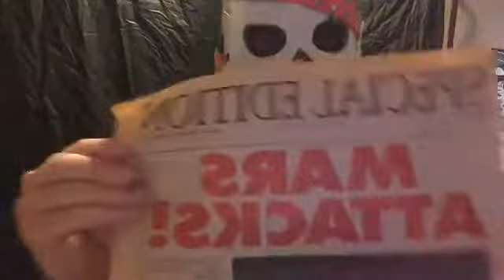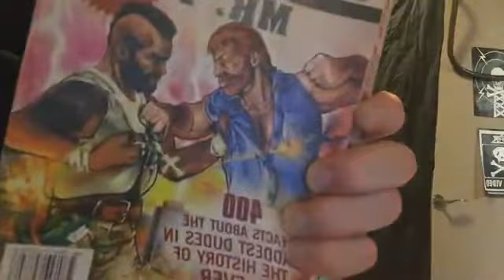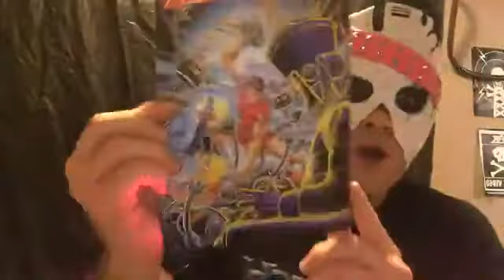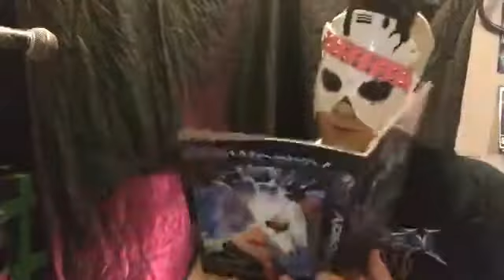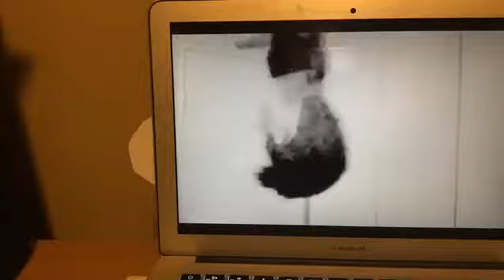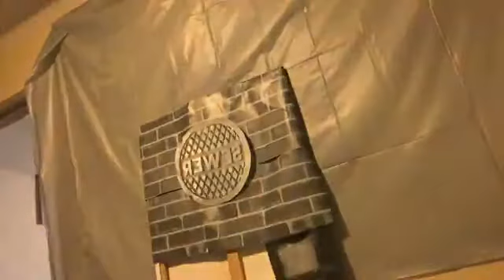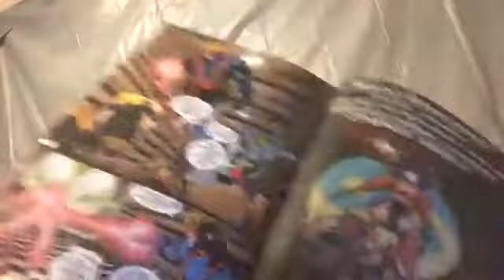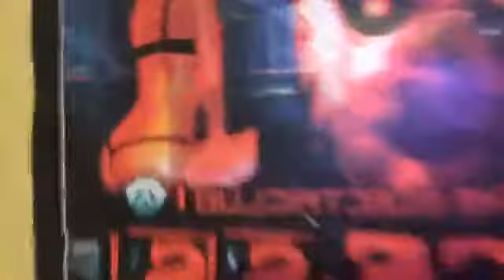ViD can't think of a title for this VLOG... Can You?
Vid'z Vlogz: ViD VLOGZ OFF Live! Originally streamed on Facebook Live! For more on Vid'z Primetime Videoworld, Visit the Weird-Wired-World of Dedderz